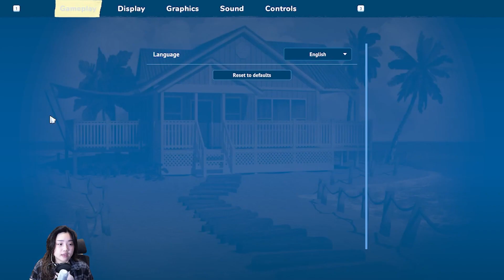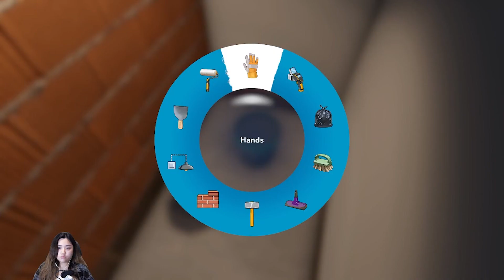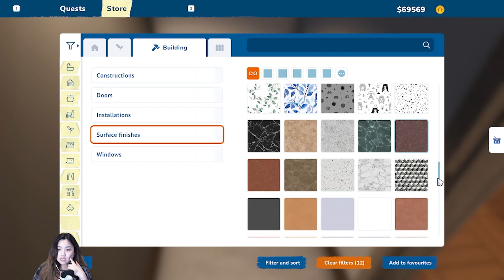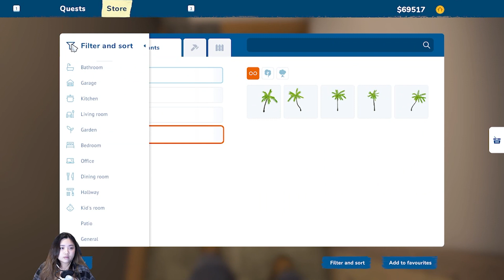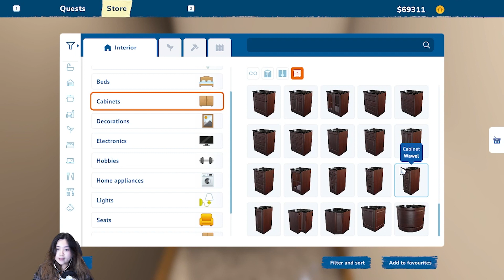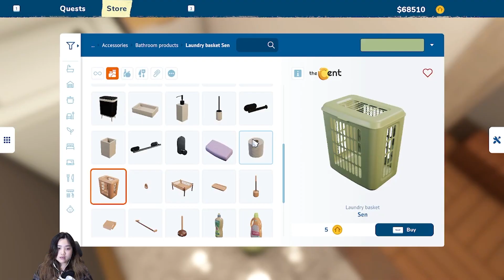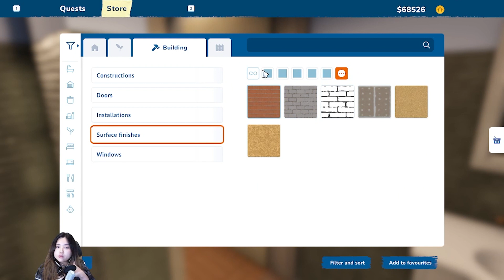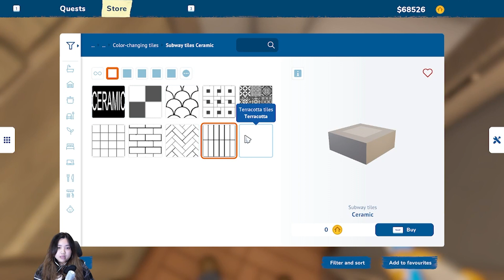ตามหาผู้รับเหมาไปติดเกาะด้วยกัน | House Flipper 2 Demo Part 1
เกมออกแบบและตกแต่งบ้านตามความต้องการของผู้รับเหมา (?) จริงๆ เกมนี้เล่นไว้นานมากแล้วตั้งแต่มีให้โหลดเดโม แต่ผู้ช่วยเพิ่งมีเวลามาตัดคลิปให้จนจบค่ะ เพราะตอนเล่นจริงคือ 4ชม.+++ ทุกคนมาเตรียมตัว ถืออุปกรณ์ไปแต่งบ้านด้วยกันเลยดีกว่าาา ทริปนี้ต้องไปออกเกาะ ระวังเมาเรือนะ!

สมัครเป็นสมาชิกของช่อง The Catinis เพื่อให้การสนับสนุนได้ที่นี่